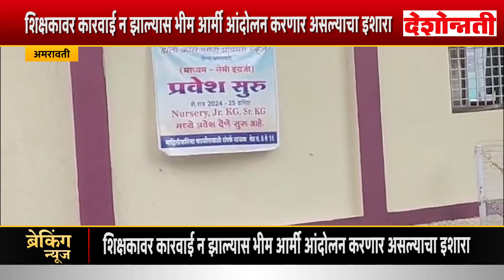Amravati Holy Cross School | होली क्रॉस शाळेत चौथ्या वर्गातील मुलींना शिक्षकाकडून मारहाण